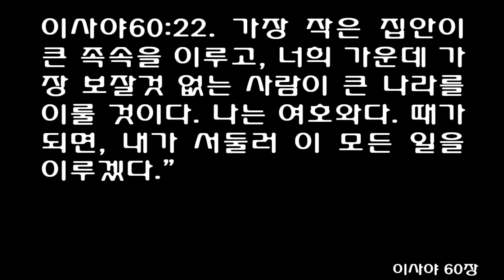이사야 60장 [쉬운성경] Isaiah chapter 60 [The least of you will become a thousand, the smallest a mighty...]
60:1 예루살렘아, 일어나 빛을 비추어라. 네 빛이 이르렀다. 여호와의 영광이 네 위에 떠올랐다.

60:2 밤처럼 짙은 어둠이 온 땅의 백성들을 덮을 것이나, 오직 여호와께서 네 위에 떠오르시며, 주의 영광이 네 위에 나타날 것이다.

60:3 민족들이 네 빛을 향해 나아오고, 왕들이 떠오르는 밝은 해와 같은 너를 보고 찾아올 것이다.

60:4 네 눈을 들어 주위를 둘러보아라. 사람들이 모여 너에게로 오고 있다. 멀리서부터 네 아들과 딸들이 함께 올 것이다.

60:5 그들을 보는 네 얼굴이 기쁨으로 빛날 것이며, 흥분한 네 마음이 즐거움으로 가득 찰 것이다. 바다 건너편 나라들의 재물이 너에게로 오며, 민족들의 재물이 너에게로 올 것이다.

60:6 낙타 떼가 네 땅을 덮을 것이며, 어린 낙타들이 미디안과 에바에서 올 것이다. 사람들이 스바에서 금과 향을 가져오고 여호와께 찬양의 노래를 부를 것이다.

60:7 게달의 모든 양 떼가 다 네 것이 되며, 느바욧의 숫양들이 너에게로 올 것이다. “그것들이 내 제단 위에 받을 만한 제물이 될 것이다. 내가 내 아름다운 성전을 더 아름답게 할 것이다.”

60:8 구름 떼처럼 너에게로 몰려드는 이 사람들이 누구인가? 자기 보금자리를 찾아 날아오는 비둘기처럼 몰려오는 이들이 누구인가?

60:9 바닷가에 사는 사람들이 나를 기다린다. 다시스의 배들이 먼 곳에서 네 자녀들을 데리고 가장 먼저 은과 금을 싣고 온다. 이스라엘의 거룩하신 분이며 너를 위해 놀라운 일을 하신 여호와 너의 하나님을 섬기려고 온다.

60:10 “예루살렘아, 외국 사람들이 네 성벽을 쌓으며, 그들의 왕이 너를 섬길 것이다. 내가 노하여 너를 쳤으나, 이제는 너에게 자비를 베풀고 너를 위로해 주겠다.

60:11 네 성문이 언제나 열려 있어서 밤낮으로 닫히지 않을 것이다. 그리하여 나라들이 그 재물을 너에게로 가져오며, 그 왕들이 그것들을 가지고 네게로 나아올 것이다.

60:12 너를 섬기지 않는 민족과 나라는 망할 것이다. 그런 나라는 완전히 폐허가 될 것이다.

60:13 레바논의 큰 나무들, 곧 소나무와 전나무와 회양목이 너에게로 올 것이다. 네가 이 나무들로 내 성전을 아름답게 만들 것이다. 내가 내 발 둘 곳을 영화롭게 하겠다.

60:14 너를 해치던 사람들이 너에게 와서 절할 것이며, 너를 미워하던 사람들이 네 발 앞에 엎드릴 것이다. 그들이 너를 이스라엘의 거룩하신 분의 성, 시온이라 부를 것이다.

60:15 네가 전에는 버림을 받고 미움을 받아 지나다니는 사람마저 없었으나, 이제부터 내가 너를 영화롭게 하겠다. 영원히 행복한 곳이 되게 하겠다.

60:16 아기가 어머니 젖을 빨듯이 네가 민족들에게서 필요한 것을 얻어 낼 것이다. 네가 왕들의 젖을 빨며 자랄 것이다. 그 때에 네가, 나 여호와가 너를 구원하고 야곱의 전능한 하나님이 너를 지킨다는 것을 알게 될 것이다.

60:17 내가 놋쇠 대신 너에게 금을 가져오며, 쇠 대신 은을 가져오겠다. 나무 대신 놋쇠를 가져오고, 돌 대신 쇠를 가져오겠다. 너에 대한 심판을 평화로 바꾸겠다. 너는 정의로운 다스림을 받을 것이다.

60:18 네 땅에 다시는 폭력이 없을 것이며, 네 땅이 파괴되거나 망하지도 않을 것이다. 구원이 성벽처럼 너를 둘러쌀 것이며, 그 문으로 들어가는 사람들의 입술에는 찬양이 흘러 넘칠 것이다.

60:19 더 이상 해가 낮을 밝히는 빛이 되지 않을 것이며, 더 이상 달이 밤을 밝히는 빛이 되지 않을 것이다. 나 여호와가 영원토록 네 빛이 될 것이며, 네 영광이 될 것이다.

60:20 나 여호와가 영원히 네 빛이 되고 네 슬퍼하는 날이 끝날 것이므로 네 해가 다시는 지지 않고, 네 달이 다시는 어두워지지 않을 것이다.

60:21 네 모든 백성이 의로운 백성이 되고, 영원히 땅을 차지할 것이다. 그들은 내가 심은 나무다. 내가 내 영광을 나타내려고 내 손으로 그들을 지었다.

60:22 가장 작은 집안이 큰 족속을 이루고, 너희 가운데 가장 보잘것 없는 사람이 큰 나라를 이룰 것이다. 나는 여호와다. 때가 되면, 내가 서둘러 이 모든 일을 이루겠다.”
1'Arise, shine, for your light has come, and the glory of the LORD rises upon you.

2See, darkness covers the earth and thick darkness is over the peoples, but the LORD rises upon you and his glory appears over you.

3Nations will come to your light, and kings to the brightness of your dawn.

4'Lift up your eyes and look about you: All assemble and come to you; your sons come from afar, and your daughters are carried on the arm.

5Then you will look and be radiant, your heart will throb and swell with joy; the wealth on the seas will be brought to you, to you the riches of the nations will come.

6Herds of camels will cover your land, young camels of Midian and Ephah. And all from Sheba will come, bearing gold and incense and proclaiming the praise of the LORD.

7All Kedar's flocks will be gathered to you, the rams of Nebaioth will serve you; they will be accepted as offerings on my altar, and I will adorn my glorious temple.

8'Who are these that fly along like clouds, like doves to their nests?

9Surely the islands look to me; in the lead are the ships of Tarshish, bringing your sons from afar, with their silver and gold, to the honor of the LORD your God, the Holy One of Israel, for he has endowed you with splendor.

10'Foreigners will rebuild your walls, and their kings will serve you. Though in anger I struck you, in favor I will show you compassion.

11Your gates will always stand open, they will never be shut, day or night, so that men may bring you the wealth of the nations-their kings led in triumphal procession.

12For the nation or kingdom that will not serve you will perish; it will be utterly ruined.

13'The glory of Lebanon will come to you, the pine, the fir and the cypress together, to adorn the place of my sanctuary; and I will glorify the place of my feet.

14The sons of your oppressors will come bowing before you; all who despise you will bow down at your feet and will call you the City of the LORD, Zion of the Holy One of Israel.

15'Although you have been forsaken and hated, with no one traveling through, I will make you the everlasting pride and the joy of all gener